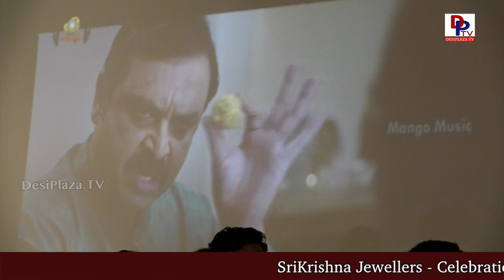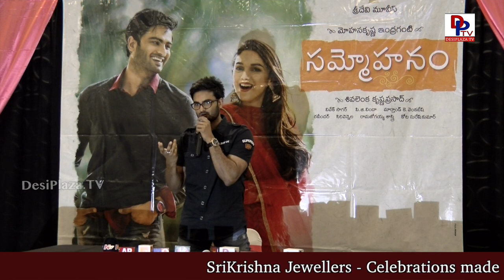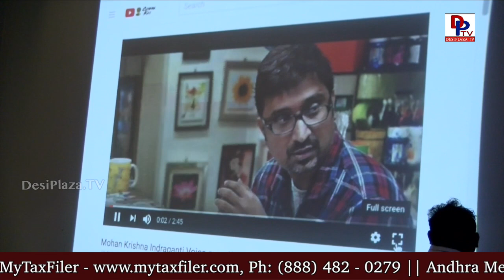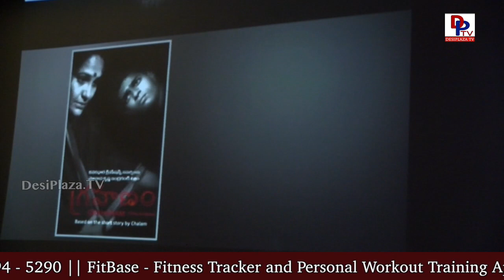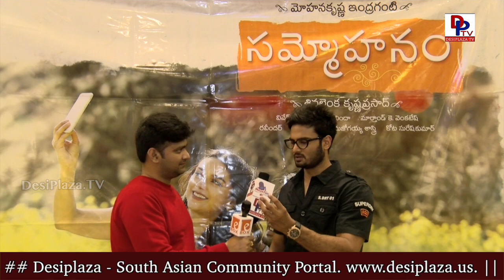Visuals from Sudheer Babu's 'Sammohanam' Teaser Success Meet in Dallas, USA | DesiplazaTV